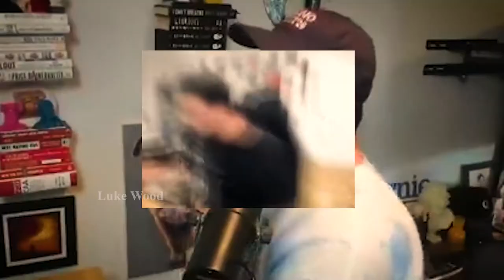HasanAbi - Hate Anthem